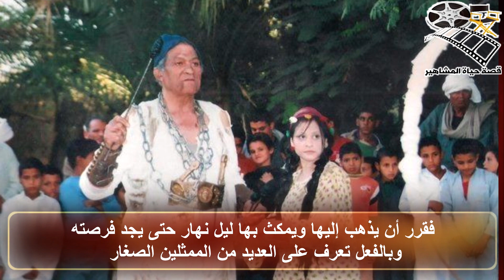صالح العويل اشهر البلطجية في السينما وصف الزعيم بالاناني وهذا ما قاله عن سمير غانم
صالح العويل اشهر البلطجية في السينما وصف الزعيم بالاناني وهذا ما قاله عن سمير غانم - قصة حياة المشاهير صالح العويل الفنان الذي دائما في ادوار الشر و البلطجة فقد حفظنا تقاسيم وجه عن ظهر قلب ولكن هل تعرف اسمه ؟ تاريخة الفني و بدياتة والتي كانت غريبة نوعا ما ؟ ذلك الفنان الذي تحدث عن كبار النجوم نظرا لقربه منهم ولكن هل تعرف ما قاله عن عادل امام وسمير غانم ؟ هل صادفك يوما ان رائيتة في برامجة التلفزيونية والذي يتحدث فيها دون قيود ؟ اذا كنت لا تمتلك الاجابة عن تلك الاسئلة اذا انت مدعو معنا للتعرف علي الفنان صاحب الموهبة المتميزة صالح العويل فتابعونا